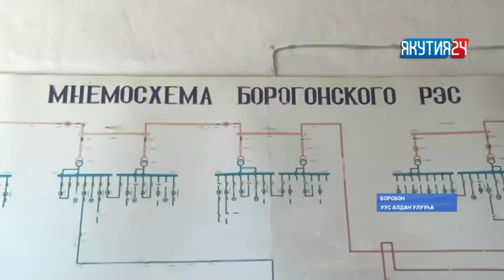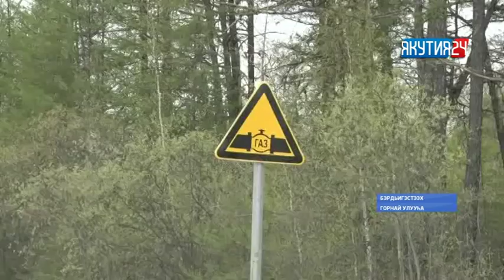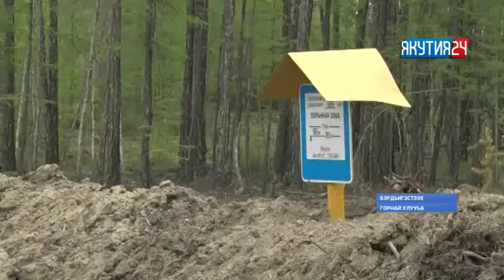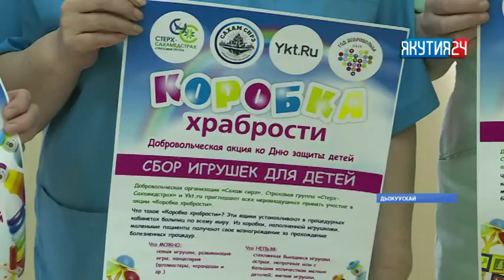«Саха сирэ» информационнай биэрии. Ыам ыйын 31 күнэ, 13:30 ч.